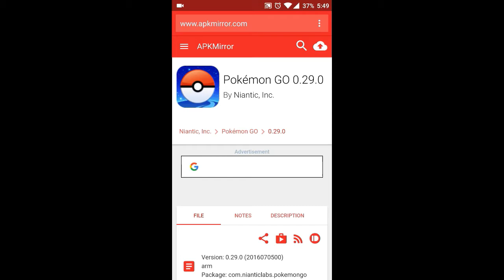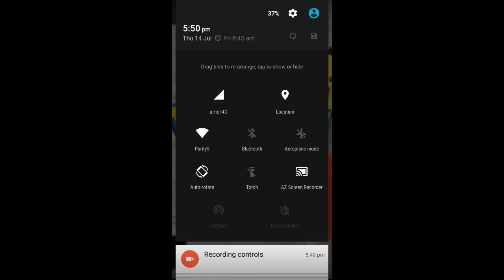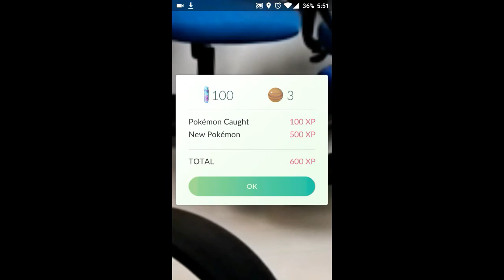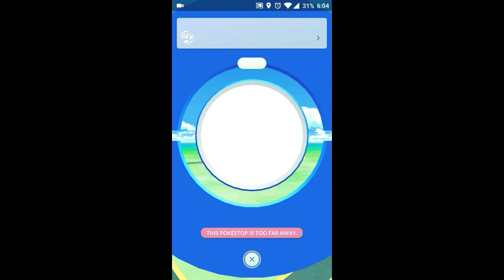How To Download Pokemon Go in India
Here's how you Download and Play Pokemon Go on your Android Phone even if it is not available in India.